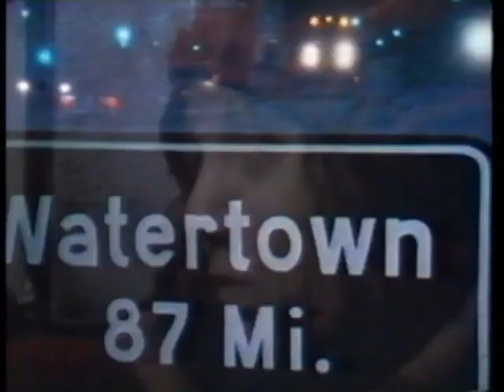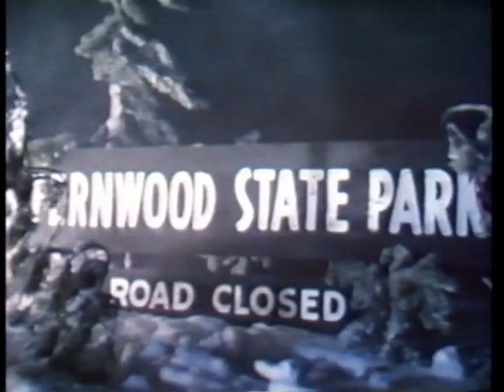Snowbound: NBC Special Treat (1978)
Produced in 1977. Episode aired Feb 7, 1978, on the NBC Special Treat. Here, Hot Hero Sandwich cast member Vicky Dawson appears in this short film as the girlfriend of a young man (Michael Mullins) who, while driving another girl (Lisa Ann Persky) gets trapped in their car during a snowstorm and they must struggle to survive. Dawson plays the young man's girlfriend though it isn't she who he ends up trapped up with in the car.